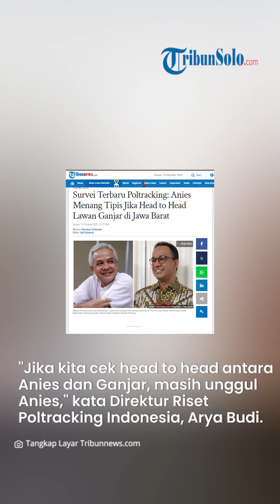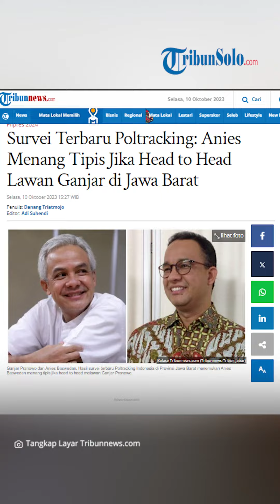Survei Poltracking: Anies Menang Tipis Jika Head to Head Lawan Ganjar di Jawa Barat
TRIBUNSOLO.COM - Hasil survei terbaru Poltracking Indonesia di Provinsi Jawa Barat menemukan Anies Baswedan menang tipis jika head to head melawan bacapres PDIP Ganjar Pranowo.

Pada survei yang dilakukan periode 25 September-1 Oktober 2023 ini, Anies unggul dengan elektabilitas 32,5 persen.

Sementara Ganjar memperoleh 30,9 persen.

Jarak keduanya hanya 1,6 persen.

"Jika kita cek head to head atau simulasi dua kandidat antara Anies dan Ganjar, masih unggul Anies," kata Direktur Riset Poltracking Indonesia, Arya Budi memaparkan hasil survei secara daring di kanal Youtube Poltracking TV, Selasa (10/10/2013).

Namun, dari hasil simulasi ini, ada mayoritas responden yang tidak menjawan atau belum menentukan pilihan sebanyak 36,6 persen.

Hal ini kata Arya, karena tak ada nama bakal capres Koalisi Indonesia Maju (KIM) Prabowo Subianto dalam simulasi.

Sehingga responden yang tidak menjawab terbilang sangat tinggi

Mengingat, hasil simulasi survei yang melibatkan 3 kandidat, Prabowo unggul dengan 44,2 persen, jauh di atas 2 kandidat lain di mana Anies 25 persen, dan Ganjar 21,8 persen.

"Karena tidak ada nama Prabowo, responden yang menjawab tidak tahu atau tidak jawab sangat tinggi 36,6 persen. Dugaan kami tentu sebagian suara Prabowo belum terakomodasi sepenuhnya di 2 kandidat ini," ungkap Arya.

Metode survei Poltracking Indonesia di Provinsi Jawa Barat ini melibatkan 1.000 responden.

Respondennya adalah mereka yang sudah memiliki hak pilih atau berusia 17 tahun atau lebih, dan atau sudah menikah.

Klaster survei menjangkau 27 kabupaten/kota di Jawa Barat secara proporsional berdasarkan data jumlah Daftar Pemilih Tetap (DPT) 2024.

Jawa Barat dipilih lantaran merupakan provinsi dengan DPT terpadat mencapai 35,7 juta pemilih atau setara 17,6 persen secara nasional.

Metode pengambilan sampel menggunakan multistage random sampling. Responden diwawancarai secara tatap muka langsung pada periode 25 September-1 Oktober 2023.

Adapun margin of error survei kurang lebih 3,1 persen pada tingkat kepercayaan 95 persen.

Artikel ini telah tayang di Tribunnews.com dengan judul Survei Terbaru Poltracking: Anies Menang Tipis Jika Head to Head Lawan Ganjar di Jawa Barat,

VP: TEGAR